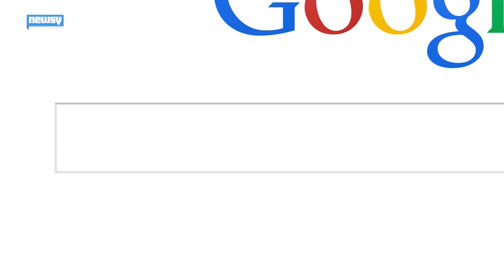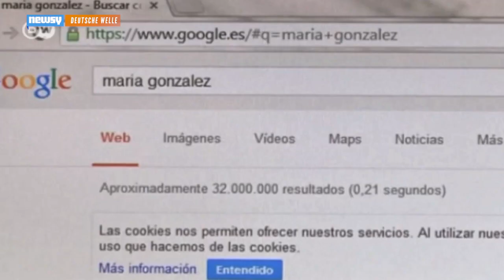Google Forced To Obey Law, Changes U.K. Privacy Policy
Google has agreed to make its privacy policy more transparent in compliance with a U.K. law.

Getty Images